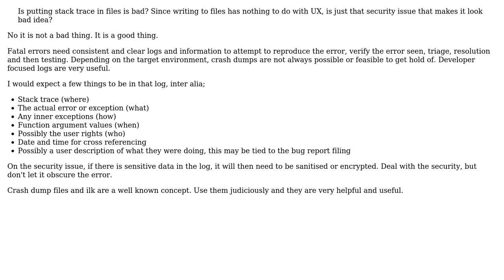Should I put stack trace in error files and halt my app with user friendly error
Software Engineering: Should I put stack trace in error files and halt my app with user friendly error

With thanks & praise to God, and with thanks to the many people who have made this project possible! You are responsible for your own actions.